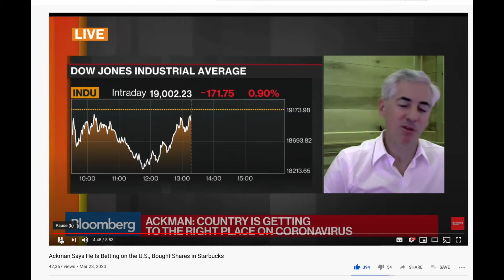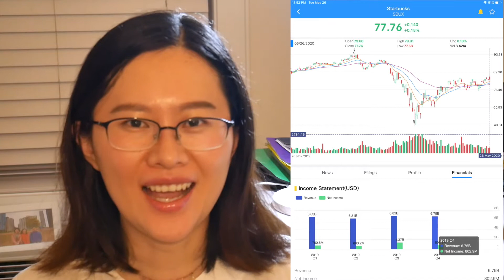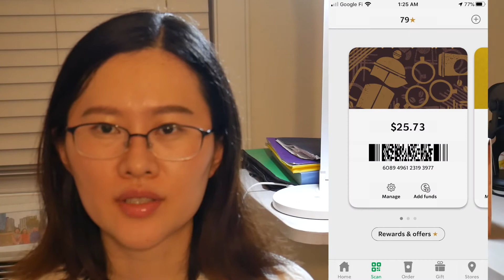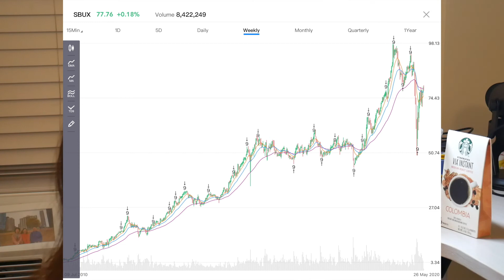Bill Ackman Betting on Starbucks Stock, And Why I Found Starbucks Stock ($SBUX) Attractive?☕️☕️☕️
Check out the awesome stock screener App:
Apple Version